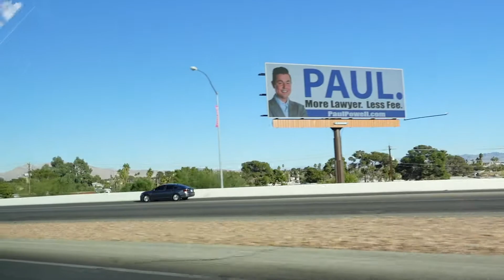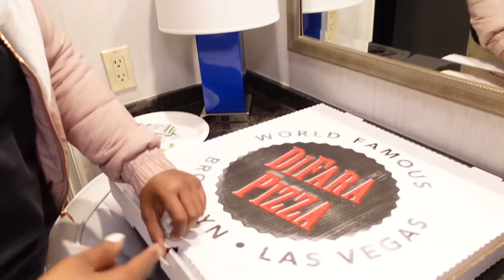OMG...WHERE DID WE GO? 21ST BIRTHDAY TRIP!!! (WATCH TILL THE END)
Follow me on all social medias. Instagram@ inspirational_nia00,